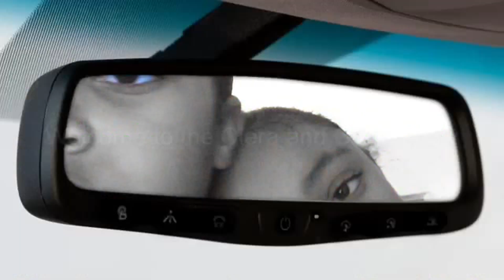"Wide Awake" Fan Video | The Ciera and Olivia Show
Fan video of "Wide Awake" by Katy Perry.

Send us a note:
The Ciera and Olivia Show